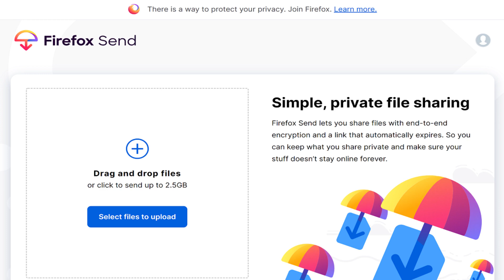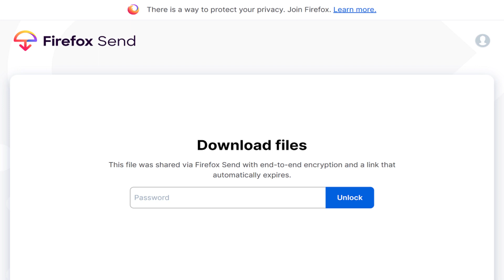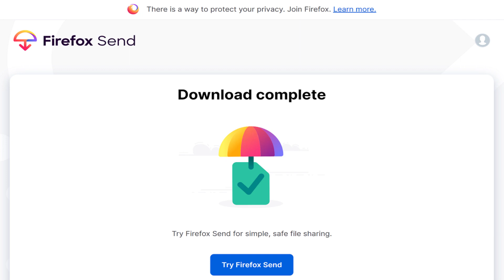How to Use Firefox Send to Transfer Large Files for Free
In this video I'll show you how to use Firefox Send to transfer large files for free.

Timestamps:
Steps to Upload Large Files to Firefox Send for Sharing: 0:46
Steps to Download a Firefox Send File: 2:32

Video Transcript:
In early 2019 Mozilla promoted Firefox Send from an experiment to a fully-supported application. Firefox Send lets users easily transfer files up to 2.5 gigabytes in size for free. Additionally, files are encrypted, the interface is clean and simple, and users have additional options for adding more security to the files they share. In this video I'll show you how to upload lage files to Firefox Send so you can share them, and I'll show you how to download Firefox Send files that someone shares with you.

First, let's walk through how to upload large files to Firefox Send so you can transfer them for free.

Step 1. Open your web browser and navigate to send.firefox.com. You'll arrive at the Firefox Send home page.

Step 2. Drag the files you want to send to someone else into the Drag and Drop Files box. Remember, the file can be no greater than 2.5 gigabytes in size. The files appear in the box.

Step 3. Locate the options at the bottom of the Drag and Drop box where you can adjust your files to no longer be available after either a specific number of downloads or a specific number of days. Additionally, click to display a padlock icon to the left of "Protect with Password" if you want to require users to enter a password before they can download these files. This will bring up a password field. Enter the password you want to require that users enter before they can download your files in the "Password" field. Click "Upload" when you're ready to upload your file to Firefox Send for others to download. A progress bar appears in the Drag and Drop section while your files are being uploaded to Firefox Send. After the files are successfully uploaded the progress bar disappears and a message appears on the screen that says your files are encrypted and ready to send.

You can either copy the link now and distribute it to immediately share it with other people so they can download your files, or you can click "OK" to return to the Firefox Send home screen and you can get the link to share later. For example, I'll click "OK" to return to the Firefox Send home screen, where I can see the file I uploaded is listed on the right side of the screen, with a "Copy Link" button for sharing directly beneath it.

Now let's look at the process to download a Firefox Send file if someone sends you a link.

Step 1. Click the Firefox Send link that was shared with you. You'll land on a Firefox Send Download Files page.

Step 2. Enter the required password to download the file if prompted, and then click "Unlock." The files shared with you to download will be displayed.

Step 3. Click "Download" and then choose the location where you want to save your file. Your download will start. A Download Complete message will appear after your file has been saved. Your downloaded Firefox Send file will be available at the location where you saved it.